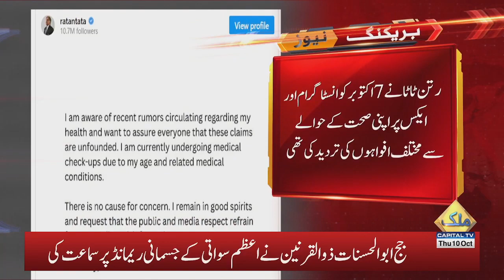Ratan Tata Death!! Instagram Post from 2 Days Before His Death Goes Viral | Capital TV